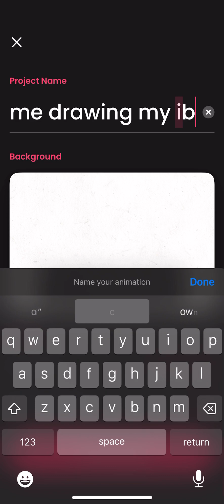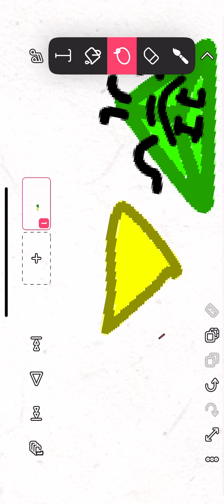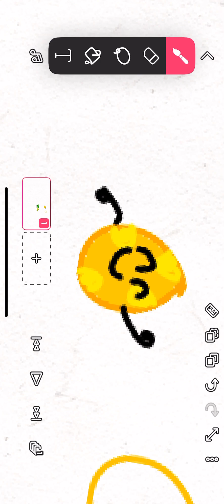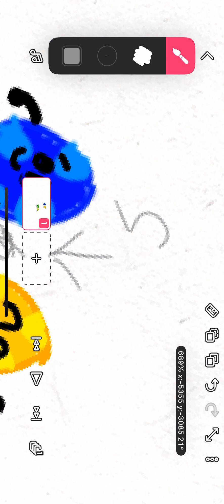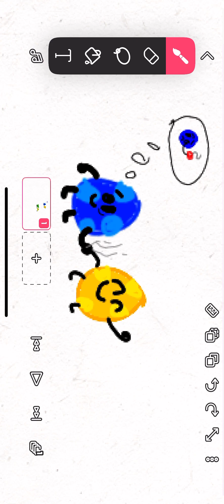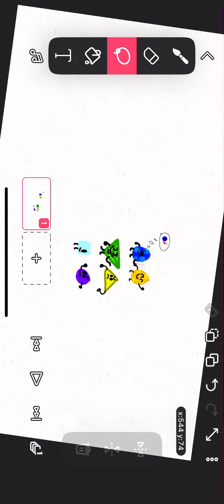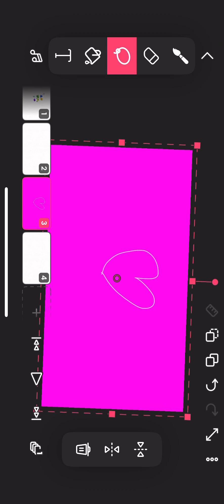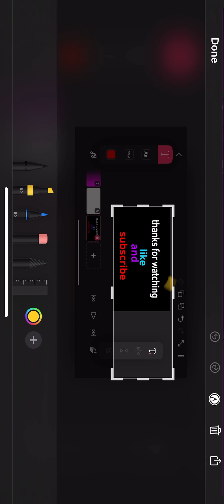Making art of bfp ships 💀😥 (also just think if it as art only